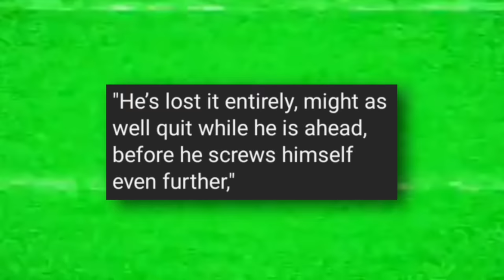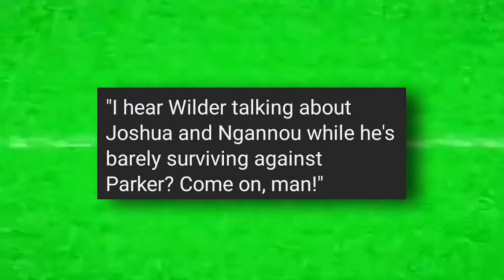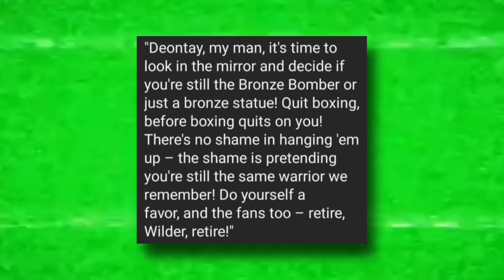JUST NOW: Mike Tyson ADVICES Deontay Wilder to QUIT Boxing LIVE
We're breaking down Mike Tyson's powerful advice to Deontay Wilder and analyzing the intense Riyadh clash between Joseph Parker and the Bronze Bomber. Witness the impact of Tyson's candid critique and explore the strategic nuances that marked the epic Parker vs. Wilder battle.

This video is a must-watch for every boxing enthusiast looking to understand the dynamics of these pivotal moments in boxing history.

Don't miss out on any of our in-depth boxing content.